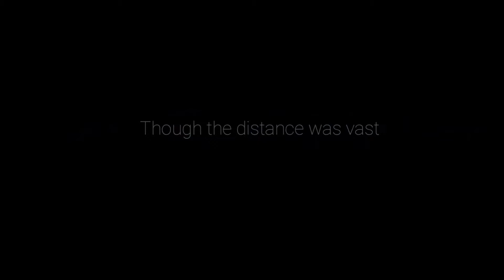To the Mill - Ori and the will of the wisps